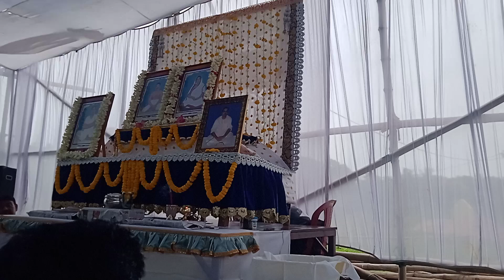Real life Experience of Ritired police DSP SURESH CHANDRA GHOSH AT TARTOL JAGATSINGHPUR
Satsang utsab